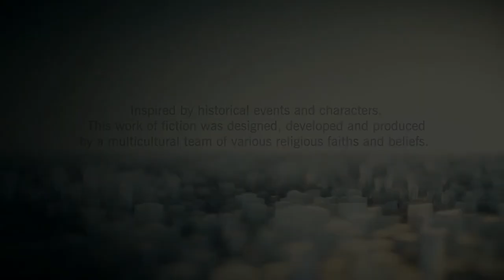TWERKING on Assassin's Creed!! Lets Play - George Dance Off!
Playing with George Doing some heist missions. Did some twerking moves for you guys thanks to george!!

Comment anything you want me to upload!

Like my official page on Facebook → http//

Thank you guys for all your support really means a lot to me ☻♥ Love you guys stay AWESOME!
Please no spam i read all my comments and will reply to all any advice or tips or just say hi would be awesome for me :)